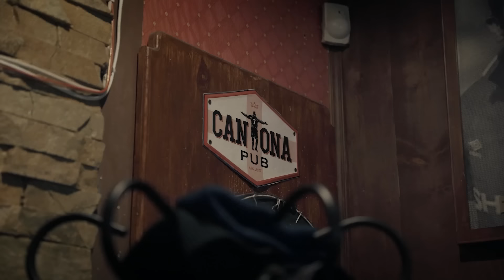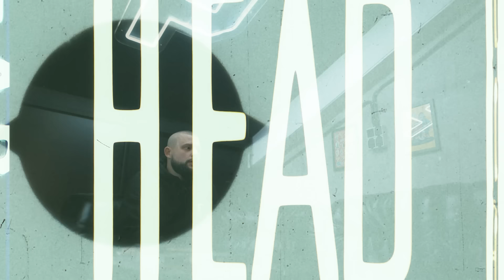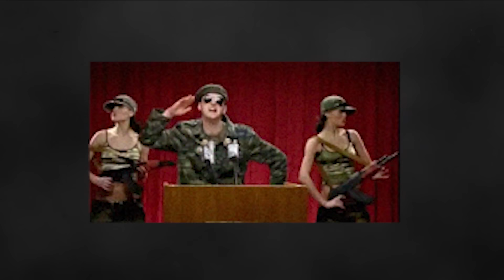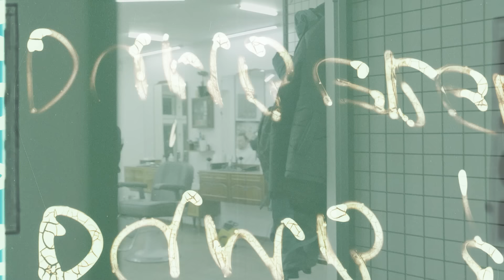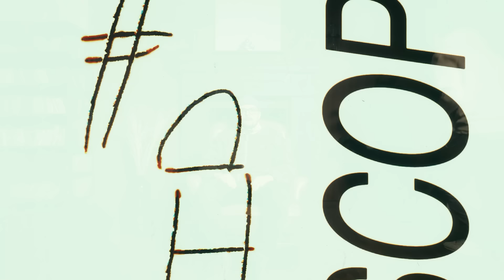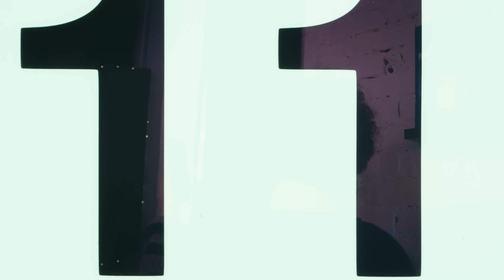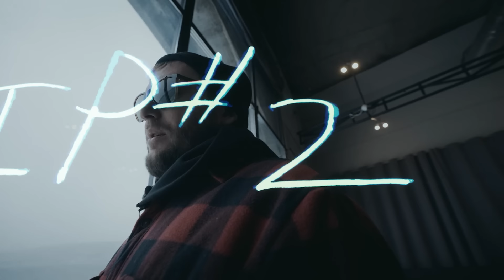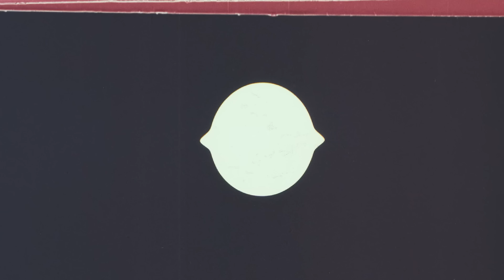Український реп: шлях до дзеркала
Reload.today - проєкт, що розповідає про зміни в українському суспільстві. Цей випуск присвячений українському репу - жанру, який почав зміцнюватись 2022 року всупереч всім проблемам та перепонам, які переживає музична індустрія України.

00:00 - Якби реп був людиною, це був би він
01:03-  Як  приходять до репу?
05:30 - Що зробили американці, чого не змогли українці
06:33 - Рік, коли український реп програв
08:23 - Проблеми жанру після 2006-го
09:14 - Хочеш читати українською? Хасли
13:17 - Надія на краще
14:40 - Проблеми не минули
15:38 - Реп та бізнес
16:45 - Творити чи заробляти?
16:46 - Робота з контекстом
19:34 - Перезавантаження